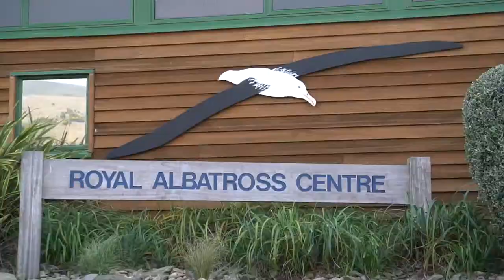Sea Lions at Allan’s Beach and Albatross at the Royal Albatross Centre, Otago Penninsula - May 2020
These videos are out of order, but that’s alright.  The opening shots are taken from our AirBnB on the Otago Penninsula.  Seriously beautiful sunrises and sunsets every single day.  On our very first full day on the penninusula we went hunting for Sea Lions at Allan’s Beach.  Cami saw a little black something in the waves, which quickly resolved into our very first sea lion.  We were stoked!

As we were driving back to our place, we saw a bunch of cars pulled over on the side of the road near an inlet.  We pulled over and got to see two sea lion pups jumping and chasing each other around.  It was a pretty awesome first morning.

I believe it was a day later, that we went to the Royal Albatross Centre.  The Royal Albatross Centre is the only place in the world to see the Royal Albatross from land, as they have developed and preserved a breeding area for the birds.  We learned all about these massive birds.

The Royal Albatross has an average wingspan of 3 METERS, that is 9.8 feet or the same height as a regulation basketball hoop!

When we went we saw three Albatross Chicks and we got to learn all about an Albatross’ life cycle.

After the Mommy Albatross lays an egg, mommy and daddy take turns sitting on the egg for approximately 80 days.  They both go out to sea for days, then return to sit on the egg.  After the chick hatches, they take turns sitting with the chick for another 35 days to protect it from predators.. Thereafter, it becomes mom and dad’s full-time job to feed the chick, so they spend the next 8 months hunting, then coming back and regurgitating their catches into the baby chick’s mouth.  As the chick gets bigger he/she starts spreading its wings and hovering in places.  Once they are old enough and with enough wind, they launch from their home and begin a many month long journey from the southern tip of the South Island to Argentina and beyond.  They can stay at sea for years and travel as much as 190,000km/year.  Eventually they find a mate and return to the penninsula to start the whole cycle all over again.